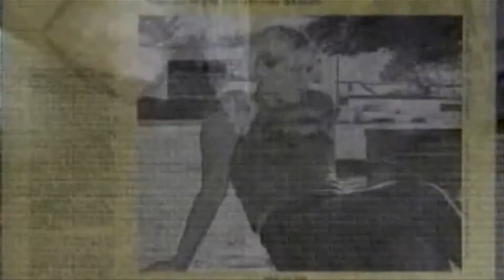Teens Drug Addiction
Today’s teens are more exposed to illegal, prescription and over the counter drugs than ever before.  Many teens are starting to see drug use as part of the normal teenage experience whether to escape, self-medicate, get instant gratification, or hide feelings of low self-esteem and lack of confidence.

This program discusses the ways teens can resist pressure to try drugs, ways they can say “no” to their friends and the dangers and consequences if they don’t … Student discussion includes: The dangers of trying drugs – even if you think “you’ll just try it “once”, How to deal with the temptation and peer pressure to try drugs, How doing one drug (like cigarettes or marijuana) can lead to abuse of other drugs, The core issues of why teens try drugs and alcohol, How to recognize the warning signs of addiction, What friends can do to guide or inform of the dangers and consequences, Where a teen can turn to for help

The Real Life Teens series is an unbiased and realistic look from the perspective of teens, at the wide variety of issues teens face today featuring young teenagers telling their real stories, in their own words.   The series discusses significant issues in adolescent society and cuts through many barriers with its honest and relevant advice and information. A revolutionary Guidance series, Real Life Teens offers unprecedented access into the hidden teen world that’s insightful, fascinating and provocative.  Told from the perspective of teens, with input from teachers and school personnel, our young subjects confront the trauma and drama of coping and surviving in today’s often confusing world.  We all know that communicating with teens can be difficult - they often do not like to be talked to by "adults" - but they do listen to what their peer group is saying and thinking. This is the rationale behind Real Life Teens.

Each program is designed to provoke thought and conversation amongst teens about topics many find unable to voice & to show students their particular issue is shared by many others.  This series should be part of every school’s resources as well as Libraries, peer support groups, teen clubs, mental health and social service agencies and media resource centers.

Real Life Teens Series

Q399